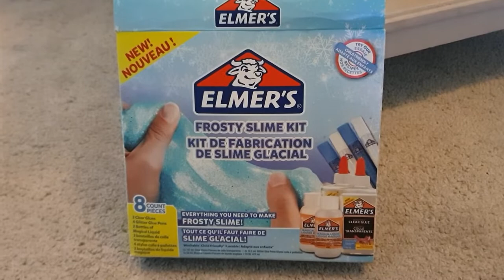HOW TO MAKE SLIME "FROZEN" STYLE, AND ELLA DANCING IN HER ELSA DRESS | КАК СДЕЛАТь СЛАЙМ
Super AGE are showing you how to make "Elmer's" frosty slime with so many sparkles and glitters. Its so much fun playing with this beautiful super-stretchy slime, even if it gets a little messy in the making.
Also enjoy some of Ella's dance moves as she dressed up in her Elsa dress from cartoon "Frozen".